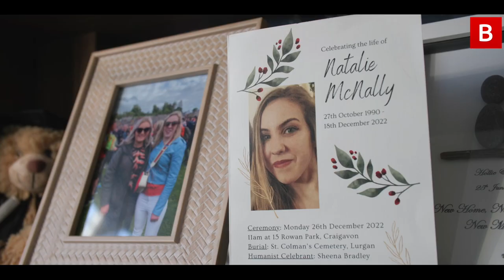Natalie McNally killer "a monster, not a person" says brother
Natalie McNally's killer doesn't deserve to be called a person and is instead an "absolute monster", her brother has said.

Niall McNally said he and the McNally family would not rest until her killer faced justice.

"He's just an absolute monster, he's not a person," Niall told Belfast Live.